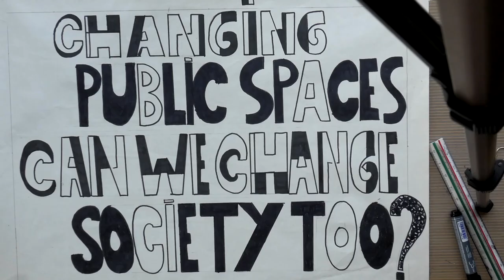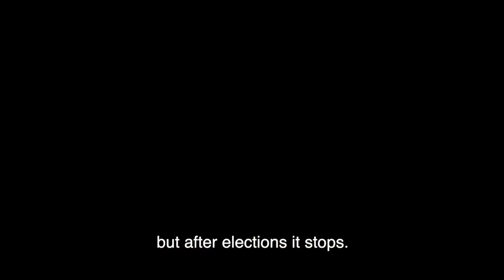\\City SPaces ---- #03 ---- Public Transport\\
Third episode of the documentary series City SPaces

The Sumaré metro station, in the western part of the city of São Paulo, is where we talk about public transport, especially in the city where we are located but considerable for many others.

I think it's more than clear that combustion cars are not a solution for the near future when it comes to locomotion, especially within large cities. And when it comes to electric cars, they (most of the time) take up a considerable amount of space anyway. Most major cities in the world today are filled with a huge amount of cars on the streets occupying a very important rule, as cities are also being designed many times for the best locomotion and inclusion of cars in it.

Maybe public transport can become more and more a very smart solution for a fast, safe and not too expensive locomotion. Unfortunately in this specific case, the governance of São Paulo and many times of all Brazil, still lacks a lot of infrastructure for public transport.

I believe that public transport has to be a model of fast, cheap, sustainable locomotion in cities. And the way they are designed, should consider space in a more intelligent way, where it doesn't take up so much space on the surface, as cars do nowadays.